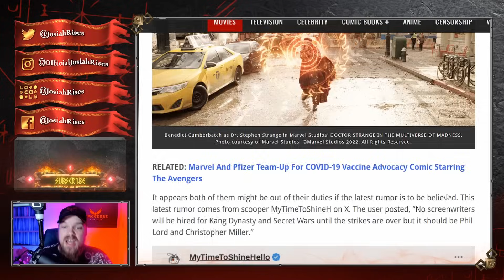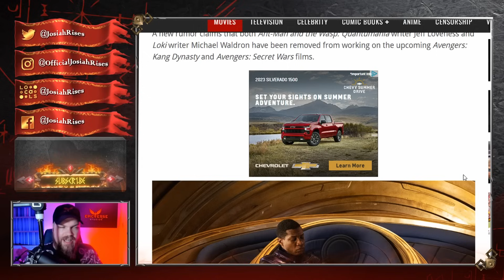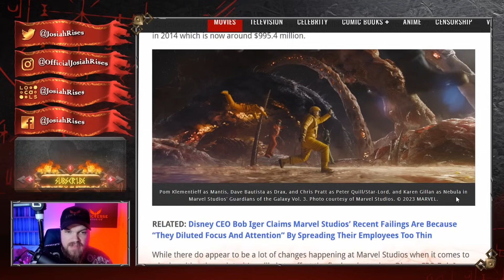Marvel PANICS After TERRIBLE NEWS - Fires MAJOR CELEBS To SAVE THEMSELVES!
❤️Josiah